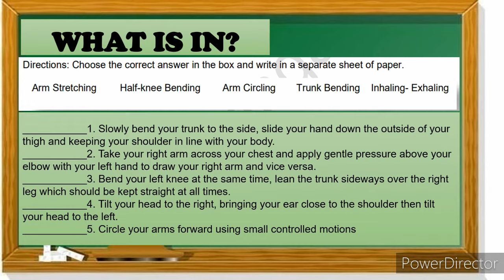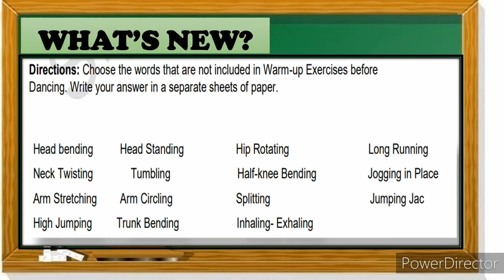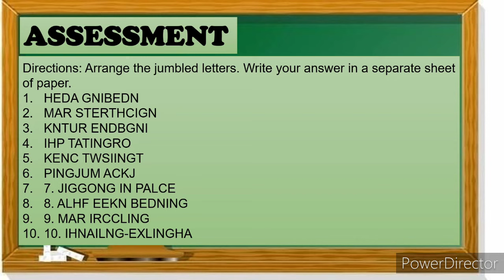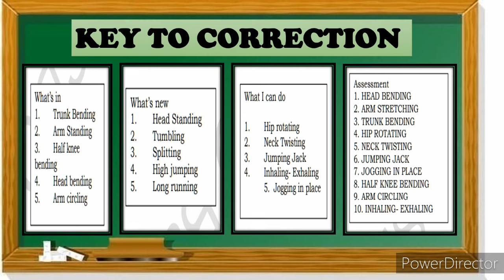MAPEH 6(P.E) | KASANAYAN SA PAGSASAYAW | QUARTER 3 WEEK 1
ano ang mga kasanayan sa pagsasayaw
bakit kailangan matutunan ang mga kasanayan sa pagsasayaw
paano natin maisasagawa ang mga kasanayan sa pagsasayaw
bakit mahalaga na matutunan ang mga kasanayan sa pagsasayaw
paano mo ipinakita ang mga pangunahing kasanayan sa pagsasayaw brainly
mga kasanayan sa pagsayaw